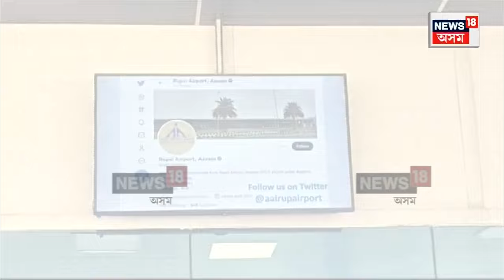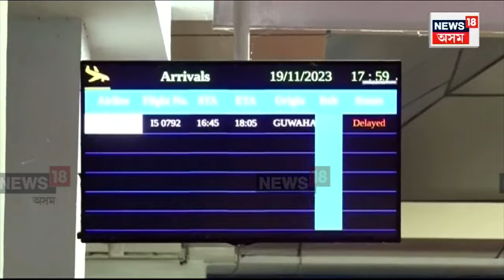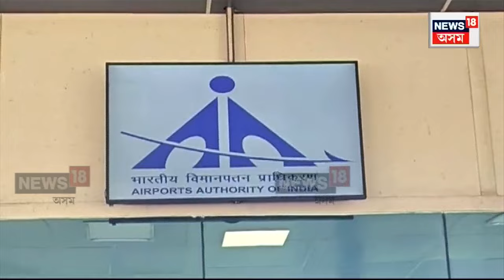Flybig Suspends Operations in Dhubri Rupsi Airport : গুৱাহাটী-ৰূপসী-কলকাতা বিমান সেৱা স্তব্ধ N18V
Flybig Suspends Operations in Dhubri Rupsi Airport | পুনৰ পৰিত্যক্ত হোৱাৰ দিশে নামনি অসমৰ একমাত্ৰ বিমানবন্দৰটো। ৭ নৱেম্বৰৰ পৰা বন্ধ হৈ আছে ধুবুৰীৰ ৰূপসী বিমানবন্দৰ। ৰূপসীৰ পৰা বন্ধ হৈ আছে ‘ফ্লাই বিগ’ৰ পৰিসেৱা। বন্ধ হৈ আছে গুৱাহাটী-ৰূপসী-কলকাতা বিমান সেৱা। বিষয়টোক লৈ নীৰৱ চৰকাৰ। বিমানবন্দৰটো বন্ধ হোৱাক লৈ এতিয়াও আনুষ্ঠানিকভাৱে কোনো বিবৃতি প্ৰকাশ কৰা নাই চৰকাৰে।